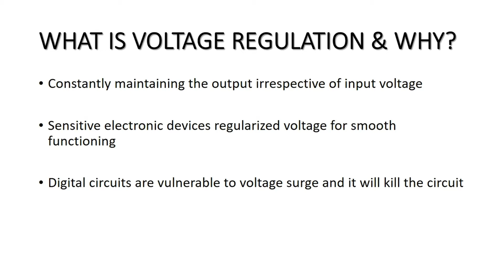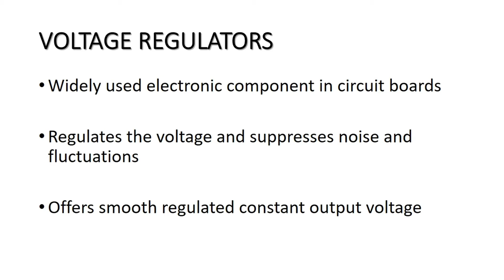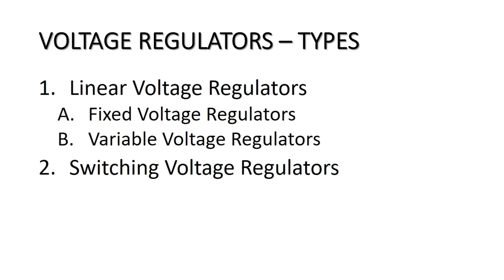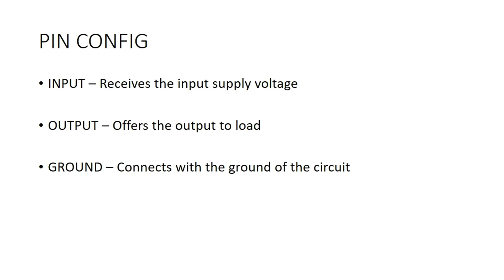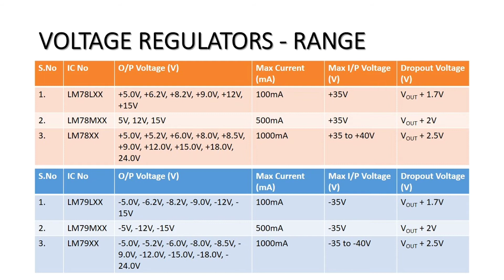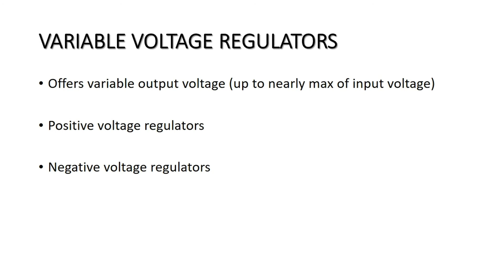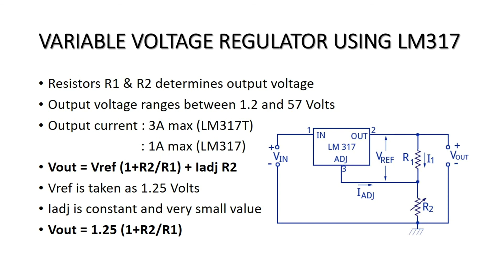Linear Voltage Regulator IC | How it works | Explained in Tamil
Another application of Ohm's law and voltage divider circuit is the Voltage regulator IC, which regularizes the output voltage and current irrespective of the input

Voltage Divider circuit

ZENER DIODE as Voltage Regulator